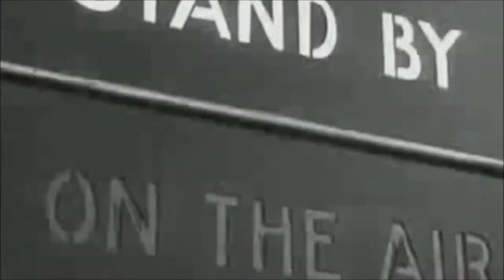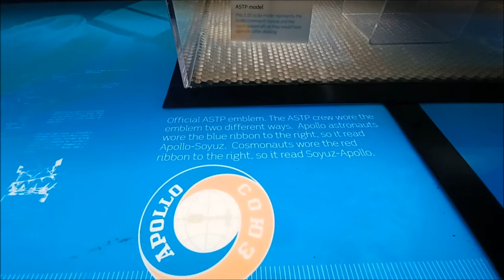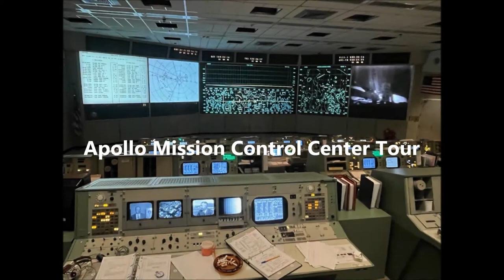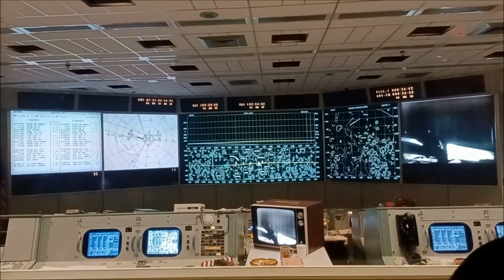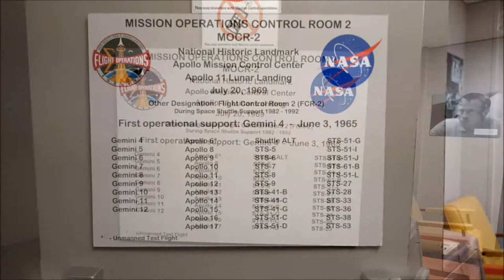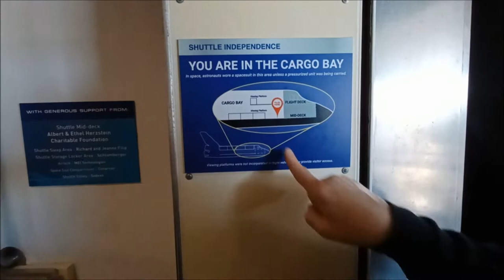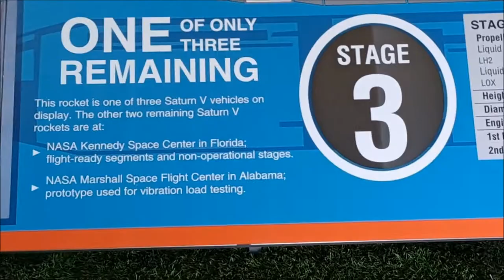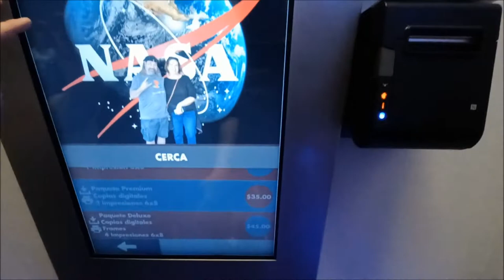NASA Space Center Houston: The Apollo Mission Control Center Tour November 23, 2022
Today we are hanging out at NASA to see the Apollo Mission Control Center and the Saturn V Rocket. We learned how the Space Center in Houston is working hard to bring people and space closer together then ever before. Join us today and see all the Amazing Historical Artifacts that the NASA Space Center has in store for you. This was filmed on November 23, 2022.

Apollo Mission Control Center:

As the world watched the outcome of Apollo 11, the first attempted lunar landing, employees in the NASA Mission Control Center held their breaths during the entire descent. Everyone anxiously awaited the confirmation of a safe arrival from its Apollo crew.

At approximately 3:18 p.m. (CT) on July 20, 1969, Neil Armstrong’s famous words were forever ingrained in history: “Houston, Tranquility Base here. The Eagle has landed.”

Once word was received from the lunar module, capsule communicator (CAPCOM) Charlie Duke responded to Armstrong and Buzz Aldrin. He expressed the feelings of relief and excitement that were felt in Mission Control and around the world:“Roger, Tranquility. We copy you on the ground. You’ve got a bunch of guys about to turn blue. We’re breathing again. Thanks a lot.”

This is the facility where NASA monitored nine Gemini and all Apollo lunar missions, including the historic Apollo 11 trip to the Moon and the final Apollo 17 trip to the same lunar body. It is located in Building 30 of NASA Johnson Space Center.

In fact, from this room, the NASA team exercised full mission control of Apollo 11 from launch at the Kennedy Space Center to splashdown in the Pacific Ocean. You can feel the history in the room from the monitors to the rotary dials.

The Gemini and Apollo space programs were only the beginning for mission control; it has been the center for all communications between Earth and our Human Spaceflight Missions.